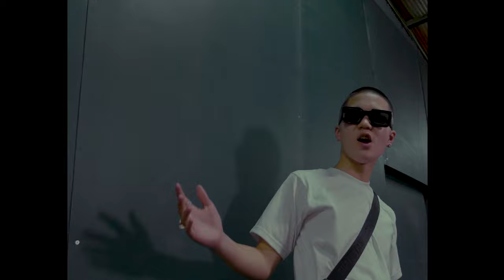Raimu-Ride Out ft.Safia（Official Video）